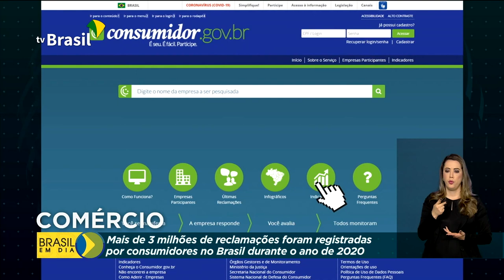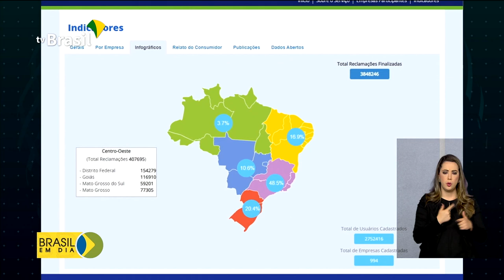Mais de 3 milhões de reclamações foram registradas em 2020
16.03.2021 - De acordo com boletim divulgado pelo Ministério da Justiça e Segurança Pública, em 2020, mais de três milhões de pessoas registraram queixas nos Procons e nas plataformas online de defesa do consumidor. Telecomunicações e turismo estão entre os campeões de reclamações.